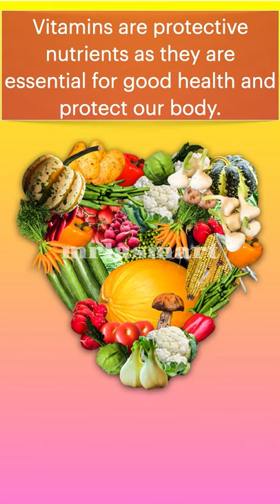Vitamins | Vitamin C | YouTube Shorts | Merryland Academy Digital Classroom